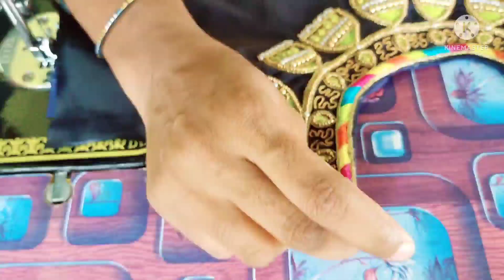చిన్న పిల్లలకి 👸పట్టు లంగా చోలీ ఎలా కుట్టాలో చూద్దామా